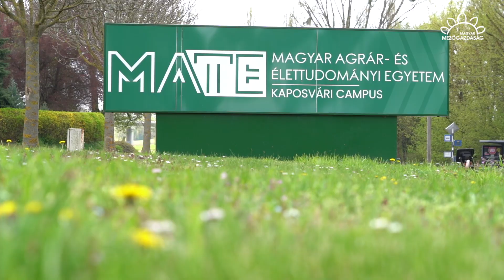Egészséges élelmiszer egyenesen a legelőről | MMG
A gyepet az állattartás tartja igazán karban – Agrárakadémia Kaposváron
A hazai gyepek állapota nagyon sokat romlott a Natura 2000 szabályozás óta. Egyre kevesebb állatot képesek ellátni egyre kevesebb legeltetési nappal – hangzott el a Magyar Agrár- és Élettudományi Egyetem Kaposvári Campusán, az egyetem és a Magyar Mezőgazdaság Kft. Agrárakadémia rendezvénysorozatának második állomásán.
Kövessenek minket!